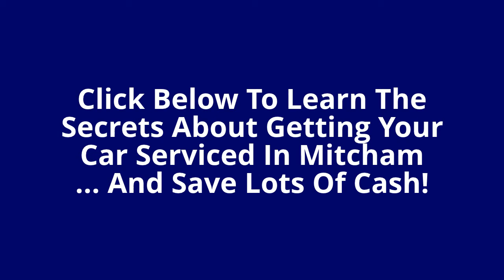Master Auto Service Mechanic Mitcham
Master Auto Service Mechanic Mitcham - We use quality parts because your safety is important to us. After the job is done, you will have your faulty parts and a full report of the work for your future reference.

We know our customer has two major concerns in mind when they call us. The first one is the quality of the work and the second one is paying for the service without confirming first. At Master Auto Service Mechanic Mitcham we pride ourselves on letting our clients and customers feel satisfied before they even spend a dollar.

So who is Master Auto Service Mechanic Mitcham? Karim began working on European automobiles over 27 years ago in New Zealand . After family life brought him to Melbourne, He started his Mitcham mechanic workshop 1 years ago with passion in providing the the most reliable car service in Mitcham. Karim love to work on vehicles while focusing on integrity and customer service. His straightforward approach ensures you're getting the best service available at the best prices in mitcham and surrounding area.